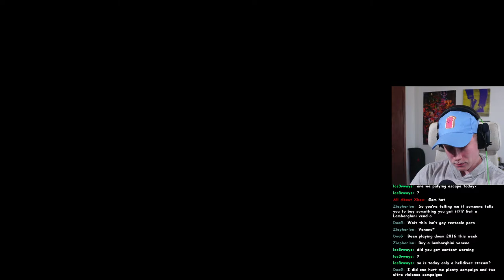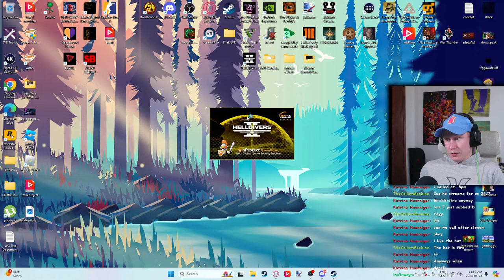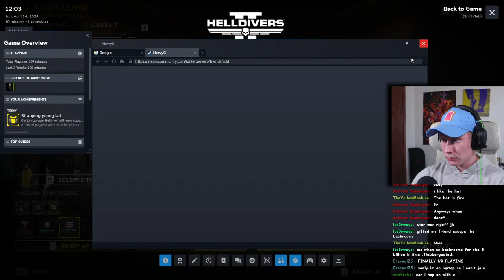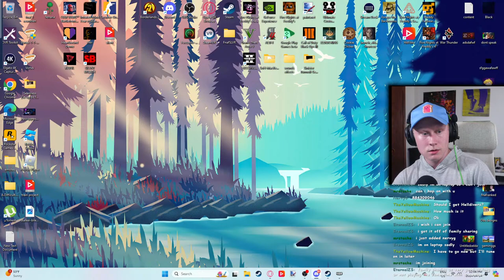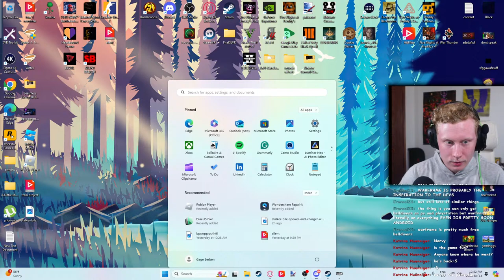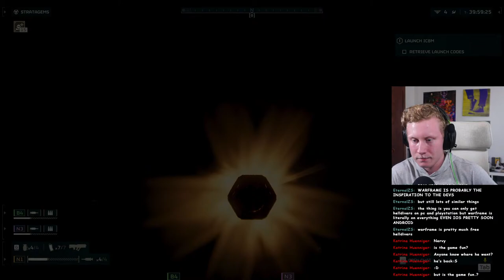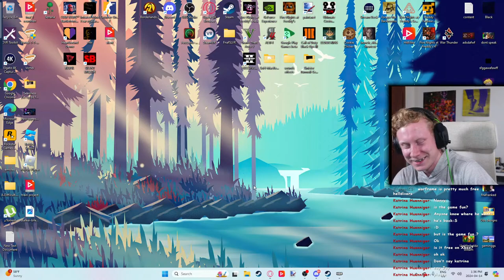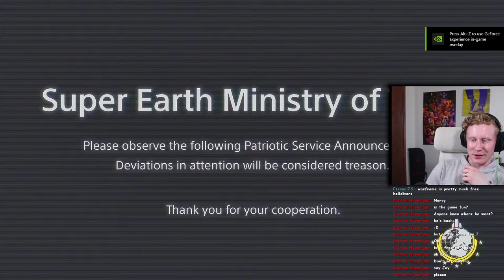Trying Out Helldivers 2 FOR THE FIRST TIME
Tip if you want! (optional)